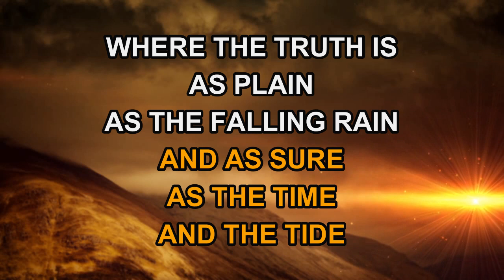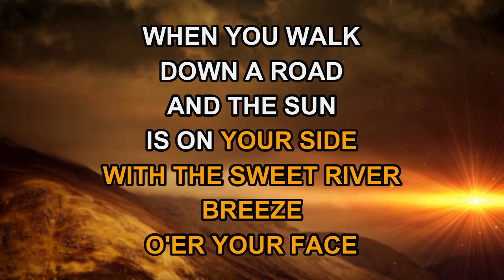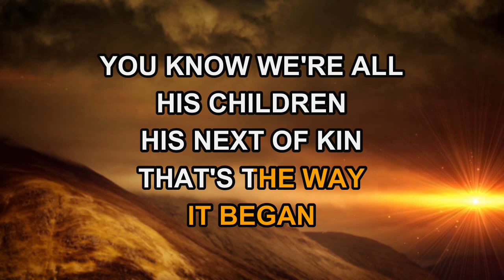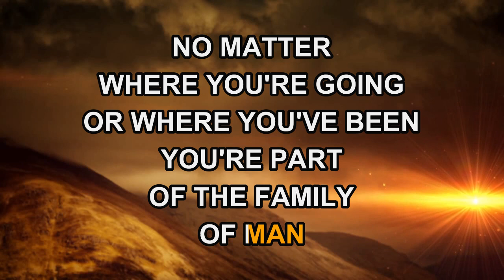Charley Pride - All His Children (Karaoke)